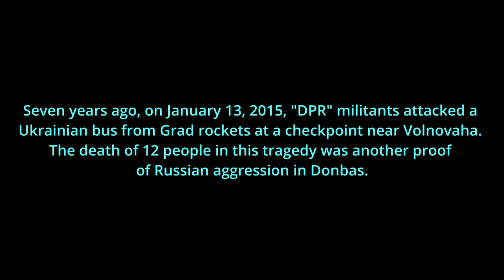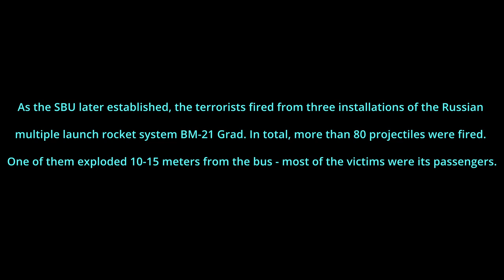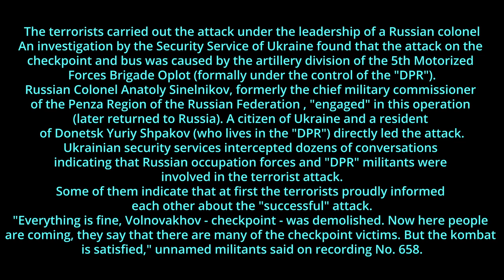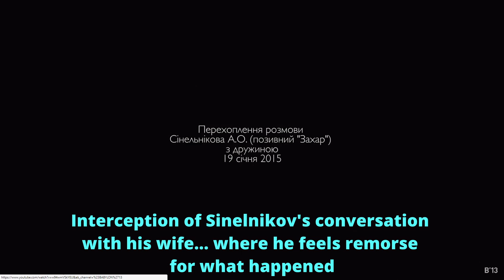7 years ago, on 01/13/15, "DPR" militants attacked a Ukrainian bus from Grad rockets.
Seven years ago, on January 13, 2015, "DPR" militants attacked a Ukrainian bus from Grad rockets at a checkpoint near Volnovaha.
During the day on January 13, 2015, the Zlatovtivka-Donetsk bus was transporting passengers from the Ukrainian-controlled territory of volnovakha district of Donetsk region to the occupied center of the region.
At about 14:30, a bus with 40 people stopped at checkpoint No. 5 (H-20 highway) for passport control on the contact line. Shortly thereafter, the checkpoint was attacked by "DPR" militants from the area of occupied Dokuchaievsk.
As the SBU later established, the terrorists fired from three installations of the Russian multiple launch rocket system BM-21 Grad. In total, more than 80 projectiles were fired. One of them exploded 10-15 meters from the bus - most of the victims were its passengers.
At the scene of the tragedy, 10 people died and two more died later in hospital - all of them passengers on the bus. Seven women and five men were among the victims. Almost all the dead were registered in Donetsk or surrounding settlements.
Another 18 people, including border guards, were injured. Among those killed and wounded were pensioners and students.